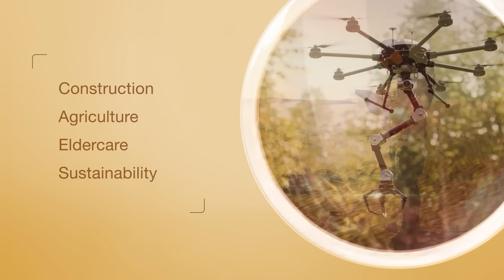The Future of Robotics | Stanford Emerging Technology Review (SETR)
From autonomous machines in construction to wearable robotics in eldercare, robotics is transforming the physical economy, reshaping the future of work, defense, and human-machine interaction. Strategic leadership is needed to harness robotics innovation, strengthen U.S. competitiveness, and secure supply chains critical to national resilience.

For more information about emerging technologies, or download the 2025 Stanford Emerging Technology Review (SETR) report,

SETR is part of the Hoover Institution’s Technology Policy Accelerator (TPA), an initiative that conducts research and develops insights to help government and business leaders better understand emerging technology and its geopolitical implications so they can seize opportunities, mitigate risks, and advance American interests and values.

The opinions expressed in this video are those of the authors and do not necessarily reflect the opinions of the Hoover Institution or Stanford University.